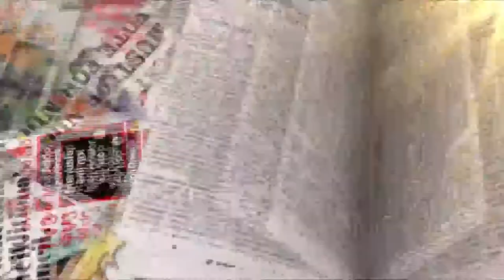Achiaa on BreakfastDaily